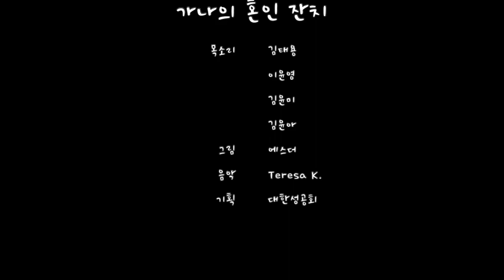가나의 혼인 잔치(요한2:1-12)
목소리 김태용, 이윤영, 김윤미, 김윤아
그림 에스더